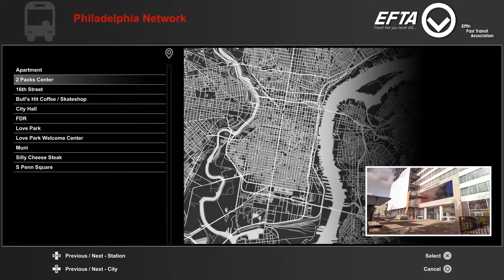Metal Hellsinger, Valkyrie Elysium, Session Skate Sim | NERD TV Folge 42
Hey Leute!
Heute reden wir mal über den Rest der im September rausgekommen ist.
Heute haben wir Metal Action Geballer, Anime Action vom Feinsten & ein richtiges Skate Erlebnis!

► ＷＥＩＴＥＲＥＳ

• Max (Instagram): maxkoenig_official
• Marco (Instagram): _wysl_
0:00 Intro
0:28 Valkyrie Elysium
5:27 Metal Hellsinger
11:32 Session Skate Sim
15:53 Outro